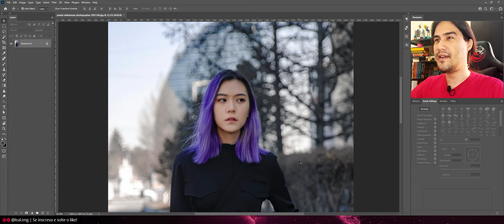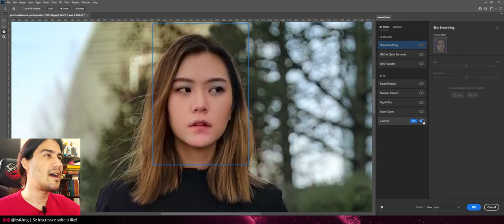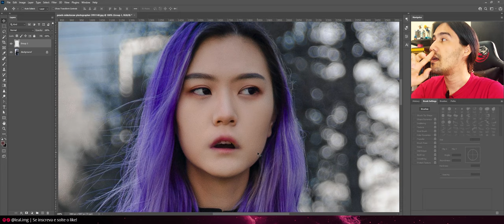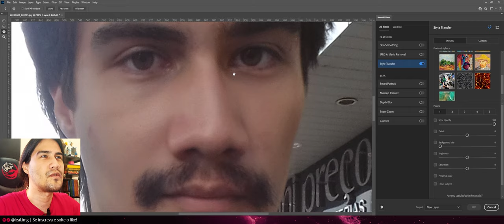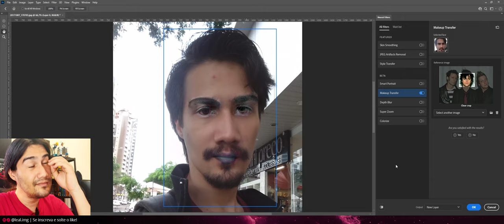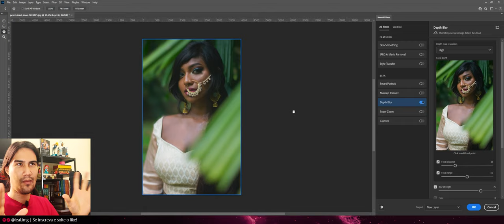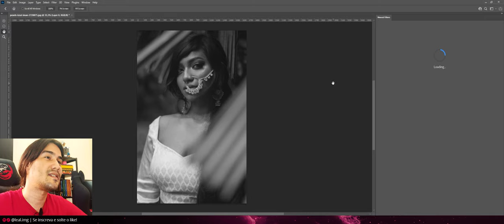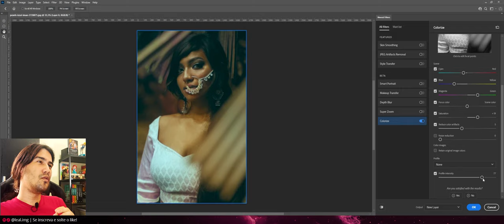Testando Neural Filters | Dicas de Photoshop #9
Conheça tudo o que os Filtros Neurais (Neural Filters, em inglês) do photoshop são capazes de fazer! São eles ferramentas realmente úteis? Ou são dispensáveis? Descubra neste vídeo.

Intro: 00:00
Smart Portrait:  02:22
Skin Smoothing: 04:58
JPEG Artifact Removal: 05:49
Style Transfer: 06:26
Makeup Transfer: 07:31
Depth Blur: 09:44
Super Zoom: 10:16
Colorize: 12:56
Considerações Finais: 14:10